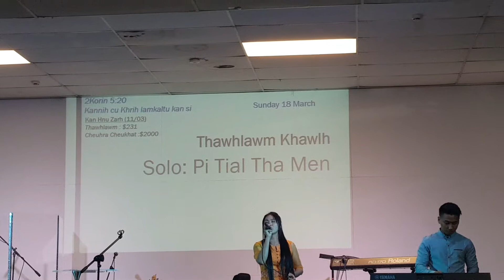Solo Tial tha men(NRC)